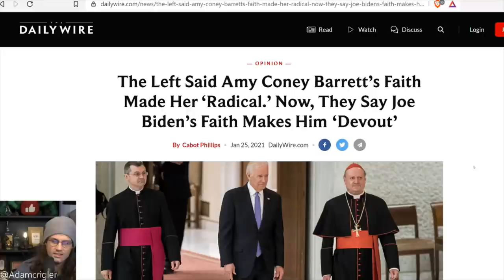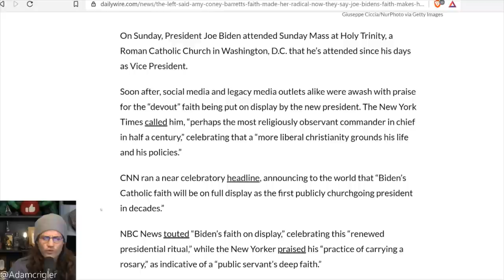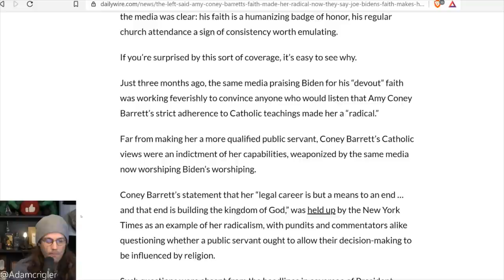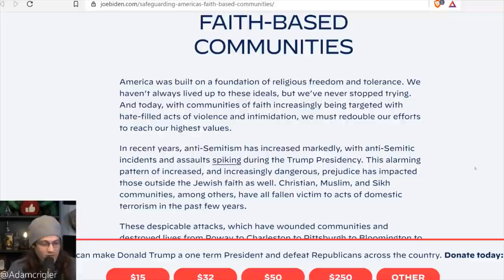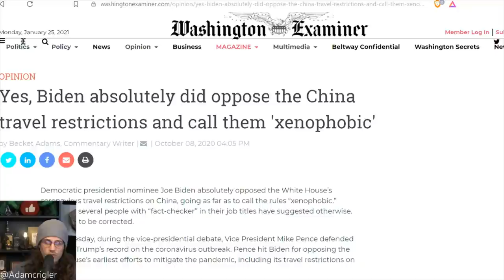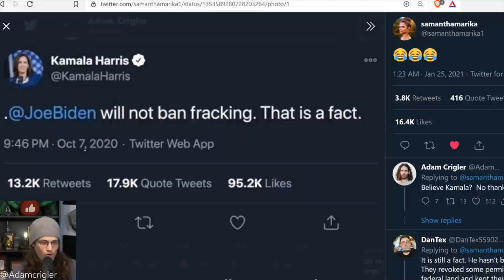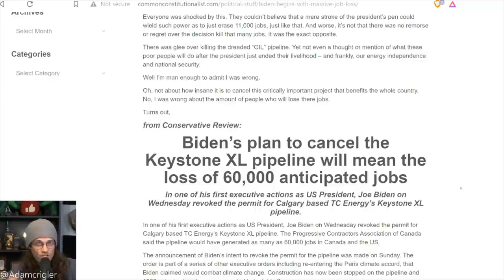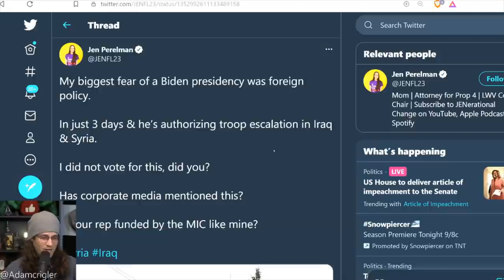You Best Abiden by the Rules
Adam Delves into the first actions of President Joe Biden, Highlighting Campaign Promise abandonment days after being sworn in.